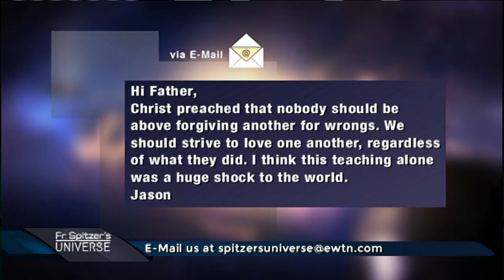The Necessity of Forgiveness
Fr. Spitzer emphasizes just how ground-breaking Jesus' teaching on love and forgiveness was and still is.